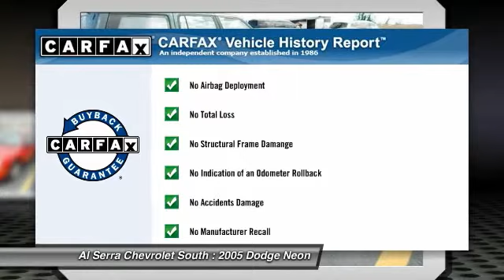2005 Dodge Neon Colorado Springs, Denver, Castle Rock C14225A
2005 Dodge Neon SXT

230 N. Academy Blvd

CLEAN CARFAX!! And LOCAL TRADE. Oh yeah! Look! Look! Look! If you've been hunting for just the right 2005 Dodge Neon, well stop your search right here. This is the fuel-efficient vehicle that is easy on your wallet. J.D. Power and Associates gave the 2005 Neon 4 out of 5 Power Circles for Overall Initial Quality Design. This Dodge Neon has a great cockpit layout, with all the controls easy to find and right where you need them. This vehicle is being sold as is. We consider this an opportunity for the buyer to purchase a quality vehicle at a reduced price. Our intention is to provide you, our valued customer a completely transparent buying experience. We will review the details of our vehicle inspection with you. We would encourage any customer to take this vehicle and have it inspected, at their expense, by a 3rd party.